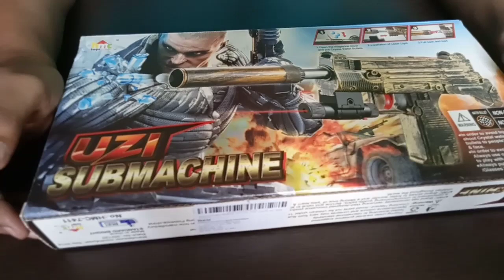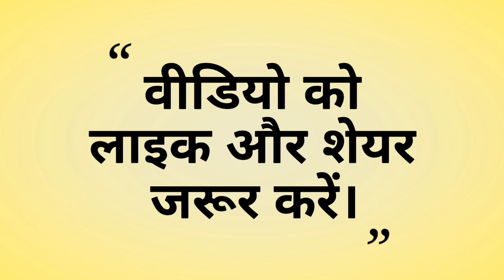PUBG Uzi Gun for Kids | UNBOXING & TESTING!!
Kids Play with PUBG Uzi Gun | UNBOX & TEST!! TOY FOR KIDS!!